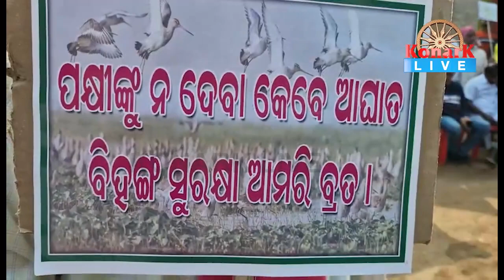ପକ୍ଷୀମାନଙ୍କ ସୁରକ୍ଷା ପାଇଁ ଚିଲିକା ଆଞ୍ଚଳିକ ପରିଷଦ କଲେ ସଚେତନ || KHORDHA NEWS